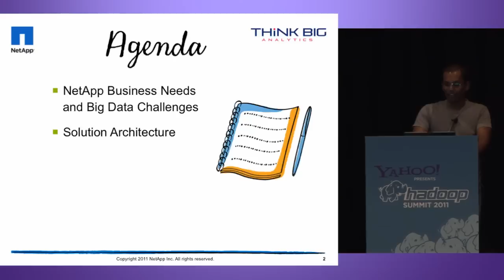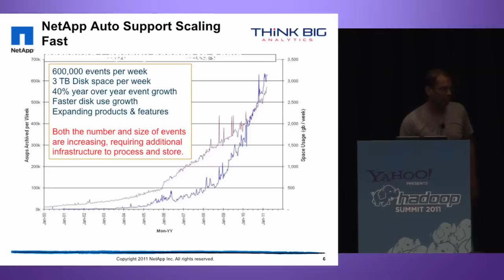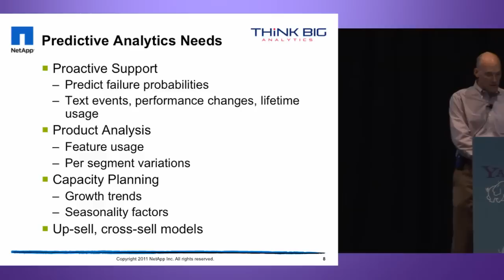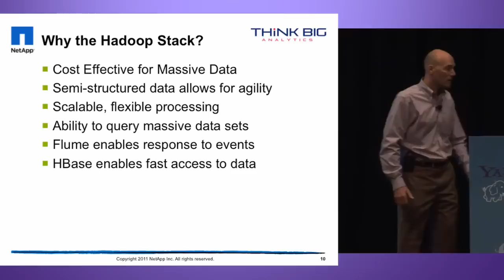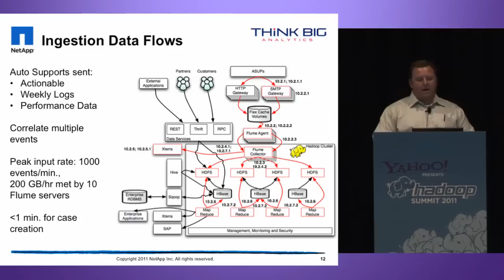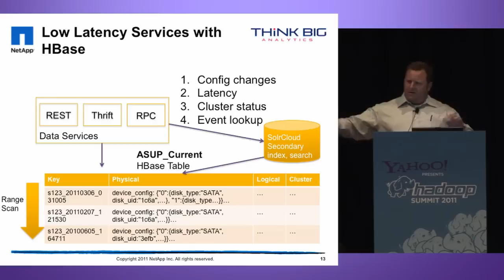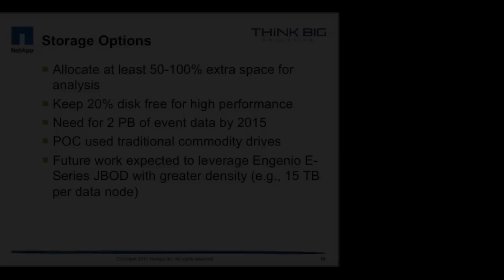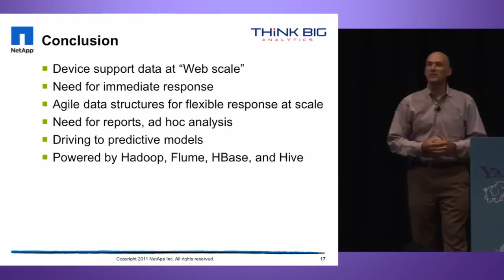Ron Bodkin Hadoop Summit 2011 Petabyte Scale Device Support with Hadoop, Hive, and HBase